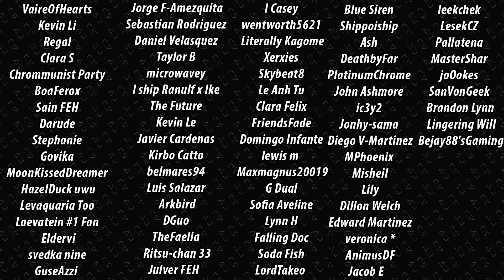GOAT BLESSED SUMMONS! Summer Freyja, Freyr, Caeda & Norne! Summer Dreams Summoning [FEH]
What's up guys, I am Pheonixmaster1, and welcome to my Fire Emblem Heroes Summoning session. In this session, I spent 100+ Orbs on the Summer Dreams Banner featuring Summer Freyja, Summer Freyr, Summer Ogma & Summer Caeda.

0:00 Units I'm Shooting For/Banner Thoughts
4:10 Move/Weapon Type You Want as F2P?
4:30 Reina Was Robbed RIP
6:00 How I select units for F2P Guides
12:39 F2P Account Summons

Bloo Bloo Bay - Paper Mario Color Splash
Destiny Islands - Kingdom Hearts
Bustin Up On The Beach - Kingdom Hearts
Onion Ocean - Kirby's Return to Dreamland
Sunshine Seaside - Super Mario 3D World
Megalith (Agnus Dei) - Ace Combat 4
Lurelin Village - Breath of the Wild
Clawdaddy Beach - Yoshi's Wooly World